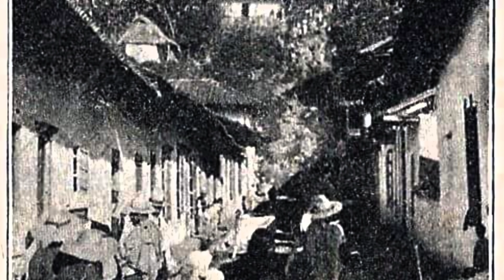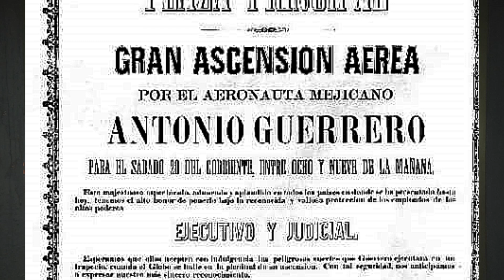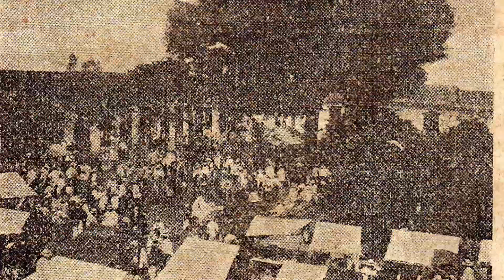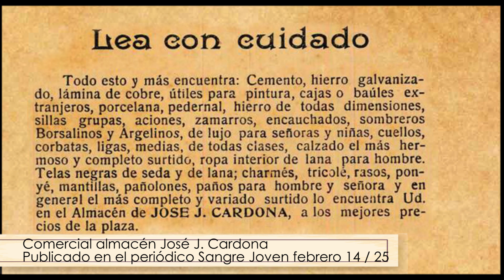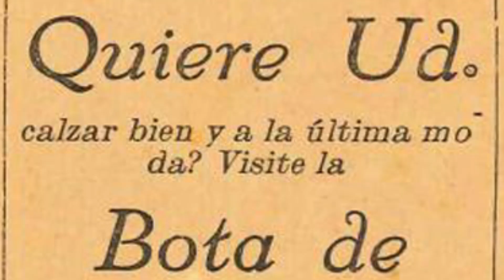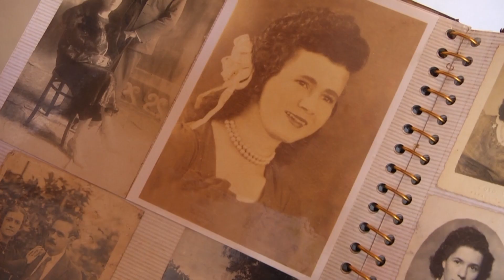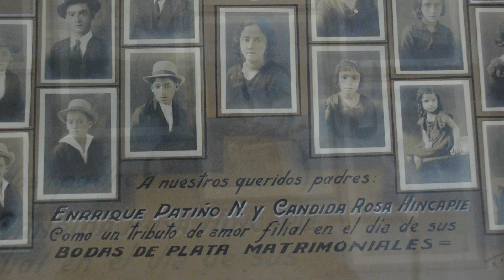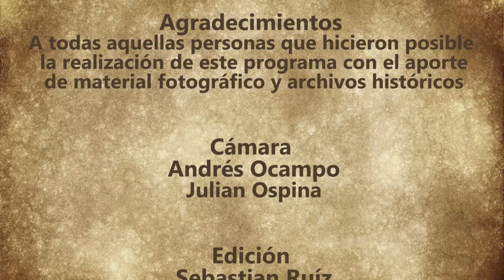TÁMESIS Y SU HISTORIA NUEVA TEMPORADA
En este episodio de “Támesis y su Historia”, guiados por la voz experta de Don Carlos Alberto Hincapié, desentrañamos los misterios de la Familia Orozco Ocampo, cuyas raíces se entrelazan con la historia de Támesis. Recordamos con nostalgia la icónica Ceiba del Parque Caldas, que se elevó orgullosa desde nuestros inicios hasta 1946. Revelamos los apodos más emblemáticos de antaño y compartimos historias inéditas que capturan la esencia de nuestra cultura. Prepárate para un viaje al pasado lleno de historia y tradición.

💚🎥Somos el Sistema Comunitario de Medios de Comunicación de Támesis, 𝟐𝟔 𝐚ñ𝐨𝐬 𝐜𝐨𝐧𝐭𝐚𝐧𝐝𝐨 𝐥𝐨 𝐪𝐮𝐞 𝐬𝐨𝐦𝐨𝐬📡 📻🗞️

🏆𝐍𝐮𝐞𝐬𝐭𝐫𝐨 𝐂𝐚𝐧𝐚𝐥 𝐓𝐚𝐦𝐞𝐬𝐢𝐬 𝐓𝐞𝐕𝐞 𝐠𝐚𝐧𝐚𝐝𝐨𝐫 𝐏𝐫𝐞𝐦𝐢𝐨𝐬 𝐈𝐧𝐝𝐢𝐚 𝐂𝐚𝐭𝐚𝐥𝐢𝐧𝐚 𝟐𝟎𝟏𝟗 - 𝟐𝟎𝟐𝟑 - 𝟐𝟎𝟐𝟒 𝐌𝐞𝐣𝐨𝐫 𝐏𝐫𝐨𝐝𝐮𝐜𝐜𝐢𝐨𝐧 𝐝𝐞 𝐂𝐚𝐧𝐚𝐥 𝐂𝐨𝐦𝐮𝐧𝐢𝐭𝐚𝐫𝐢𝐨🥇

🤍💚💛𝐄𝐍 𝐓𝐀𝐌𝐄𝐒𝐈𝐒 𝐂𝐎𝐍𝐓𝐈𝐍𝐔𝐀𝐌𝐎𝐒 𝐅𝐈𝐑𝐌𝐄𝐒 𝐃𝐈𝐂𝐈𝐄𝐍𝐃𝐎
🚫𝐍𝐎 𝐀 𝐋𝐀 𝐌𝐈𝐍𝐄𝐑𝐈𝐀🚫